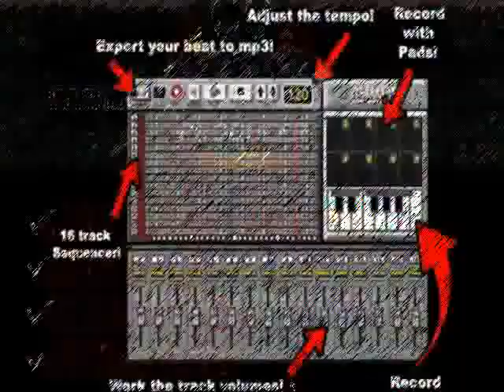Sonic - make music playlists - See it